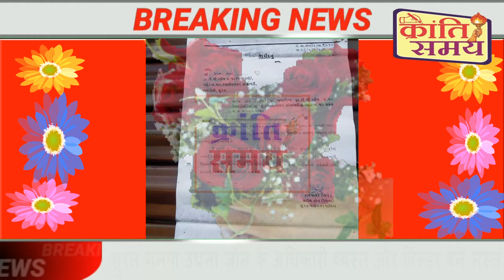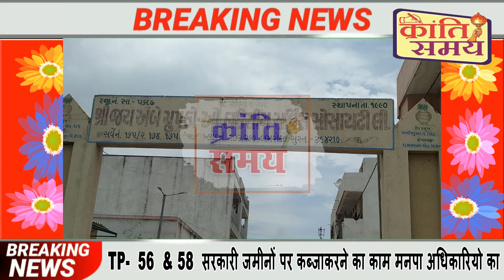सुरत मनपा उधना ज़ोन के अधिकारी व्यस्त और बिल्डर बने मस्त,अवैध रूप के कार्य की मंजूरी अवैध पूरा करने?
इंडस्ट्रीयल, रेसीडेंसी में अवैध काम काज में आई तेजी
मनपा अधिकारीयों ने बनाया तकलीफ को बना अवसर
गुजरती कहावत "आपदा ने अवसर में बदला
आसपास की खबरें आप के पास क्रांति समय के साथ
क्रांति समय समाचार & चैनल से जुड़े रहने के लिये गुगुल ऐप में "
क्रांति समय " या इस लिंक को डाउनलोड करके हमसें जुड़ें रहेगा

क्रांति समय - Apps on Google Play
क्रांति समय ऑनलाइन न्यूज पोर्टल
दैनिक समाचारपत्र